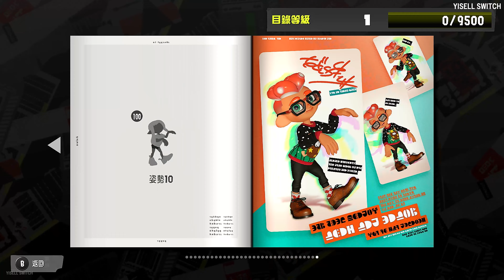【廣播】2023冬新賽季_新目錄_2首新歌_2個新場地_9把新武器_大型跑新BOSS_完整廣播20231201【斯普拉遁3】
📌《斯普拉遁3》 全整理 | 劇情結局 | 精華 | 攻略
📌Time code
00:00  2023冬季賽季廣播
01:42 新武器新歌
02:45  新目錄內容

📌相當推薦入坑，有興趣可以到任天堂官網購買🔻

🎮遊戲簡介-取自任天堂商店
首次中文化，由變身成人類姿態，不可思議的魷魚們所展開的動作射擊遊戲進化登場！ 分成4對4的隊伍，以塗抹地面的面積來一決勝負的基本規則不變，在此之上增加了新的武器和特殊武器，以及對戰動作。固然能在線上與朋友或陌生人對戰，亦可以帶著主機互相靠近，與同伴面對面對戰。在更為血脈僨張的占地對戰中，盡情塗抹墨汁吧！

📌固定週六直播，其他時間不定期，依工作狀況決定😄
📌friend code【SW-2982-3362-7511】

💖喜歡偶爾回來瞧瞧。任何討論歡迎留言。
🔻其他合作，可透過以下資訊聯絡哦！
▶ 部落格Blog (攻略精華)

💖遊戲設備：
☑ Nintendo Switch(OLED款式白)
☑ PlayStation5 光碟版主機
☑ PhotoFast 4K Gamer+(提升畫質4K)
☑ GAME'NIR電玩酒吧七代特仕傳說手把
☑ 良值Switch PRO 三代NFC手把
💖電腦配備 :
☑ ViewSonic 32型 FHD曲面螢幕(VX3219)
☑ Intel I9-11900K
☑ ASUS TUF Z590-PLUS GAMING
☑ G SKILL TZ 16G*4 DDR4-3200
☑ Sumsong SSD 980 1TB(M.2 PCIe)
☑ Tosbiba 4TB (DT02ABA400)
☑ Seagate 新黑鑽Expansion 14TB*2(STKP14000400)
☑ ASUS ROG STR1X LC 240RGB
☑ ASUS DUAL-RTX3060-012G
☑ 海盜船 Crystal 460X/ATX
☑ 海韻 FOCUS GX-650
☑ 圓剛 GC573 LG4L 實況擷取卡
☑ HyperX Quadcast 電競麥克風
☑ Turtle Beach STEALTH 700 Gen 2耳機
☑ 羅技 MK235 無線鍵盤滑鼠組

🔻影片中資訊來源連結：